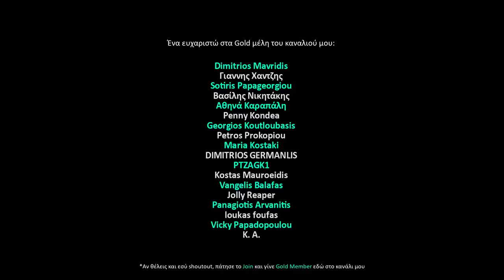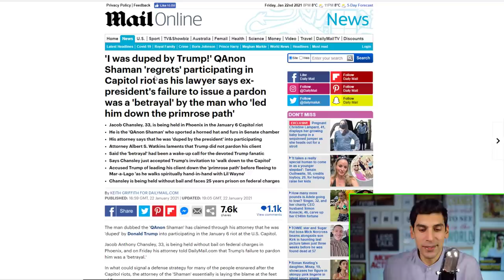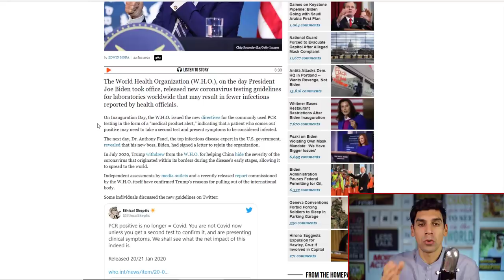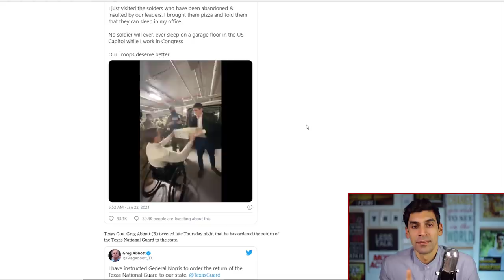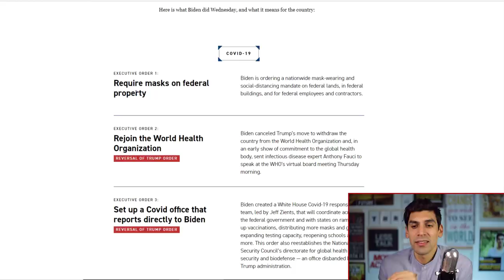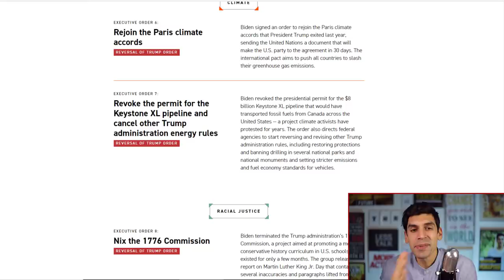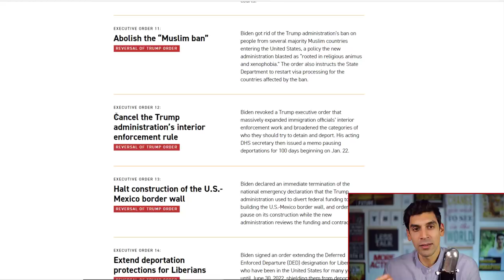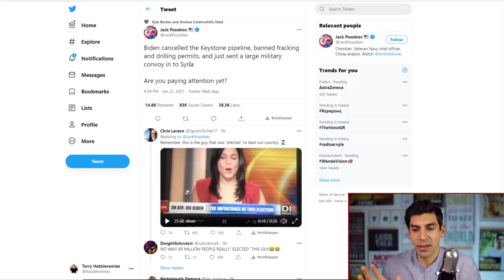[ΑΠΑΡΑΔΕΚΤΟ] Τους Χρησιμοποίησαν Και Τώρα Δες Πως Τους Φέρονται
Ο Τζο Μπάιντεν έστειλε στρατιώτες πίσω στη Συρία! Αυτό είναι εντελώς απαράδεκτο. Ο Donald Trump είναι μεγάλη αλεπού.

Shoutout to my Gold members του καναλιού αυτού:

ΗΛΙΑΣ ΜΠΟΛΩΣΗΣ
Θεοδωρος Παπαδακης
costas deve
David Jamson
Dimitri Korexenos
Efi Skandalaki
Ξενοφών Τσιτος
The_mountain_honey_and_oil ΜΗΤΣΑΝΗΣ ΔΗΜΟΣ
ΓΕΩΡΓΙΑ ΦΙΛΤΣΟΥ
chris mouzakis
Andreas Kay
Thodoris Tr
Konsta Ntina
Matvei Georgiadis
tachoexpert
Lykourgos StatusLK
George Gianisis
AKIS CHARITOS
Dimitrios Mavridis
Γιαννης Χαντζης
Sotiris Papageorgiou
Βασίλης Νικητάκης
Αθηνά Καραπάλη
Penny Kondea
Georgios Koutloubasis
Petros Prokopiou
Maria Kostaki
DIMITRIOS GERMANLIS
PTZAGK1
Kostas Mauroeidis
Vangelis Balafas
Jolly Reaper
Panagiotis Arvanitis
loukas foufas
Vicky Papadopoulou
K. A.
Mediterranean experiences
Bill the Greek
William Hoeft
Βανα Κεκκουρη
Emmanuel Christodoulides
Labis Bazoukis
Emanuel T
green marcus
Ερασμία Ρ
Businessrise Web & Marketing Solutions
kwstas40
ilias karaoulis
Niko Adalis
Σάββας Λεμοντζής
MKapatsoris
apostolis maragos
John Mpougias
CHRYSI CHARALAMPOPOULOU
Christoforos Kanakis
Nestora Loizides
Dj Creations Wedding Entertainment Experience  -  George Emmanouilidis
anaxkxp
Athanasios Baloumis
Billys Zamoras
Ioannis Karafillis
George K
Lia Bouga
Αθανάσιος Κεραμιδιώτης
Θανάσης Τσαρούχας
Γιάννης Ζερβάκης
Παντελής Αποστολάκης
maria katerina
vasilis maris
Mihalis Kordinas
Til Tobou
STEGI THILASMOU
IOANNIS KAVVADIAS
Χρήστος Μπίρμπιλας
George Papatsimpas
Prokat Home
Kepesidis Koliva
Yannis Vlassis